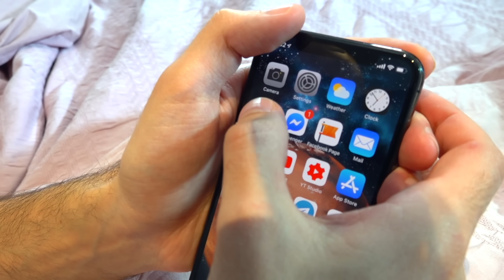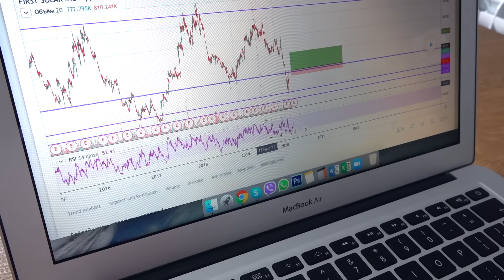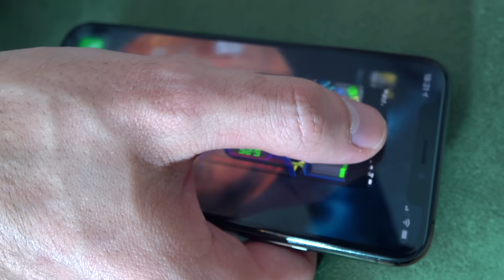მუშაობს თუ არა დროის მანქანა?!